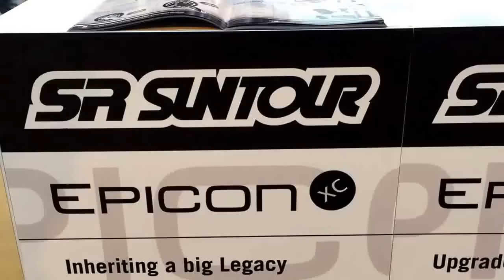SR Suntour Epicon xc fork 2014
SR Suntour Epicon xc fork 2014 at The Cycle Show NEC 2014